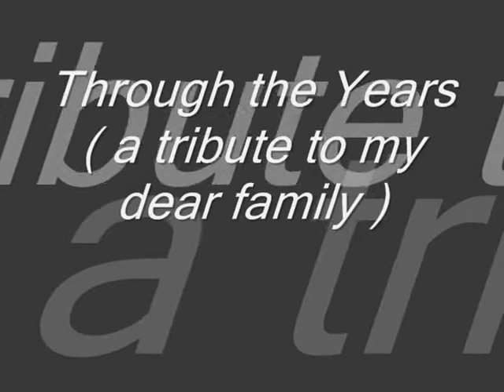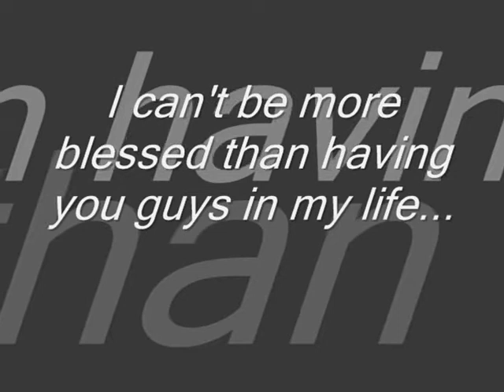through the years, a tribute to my dear family